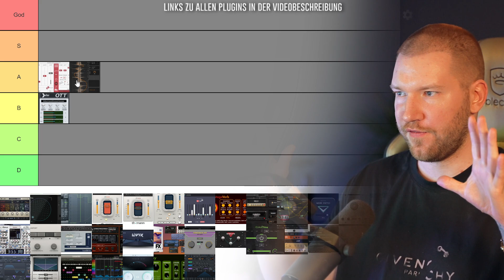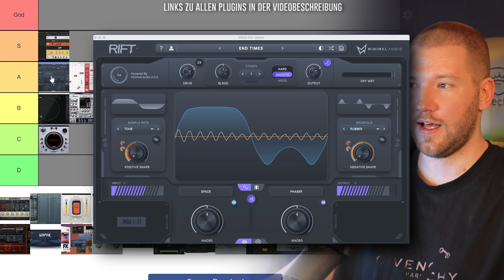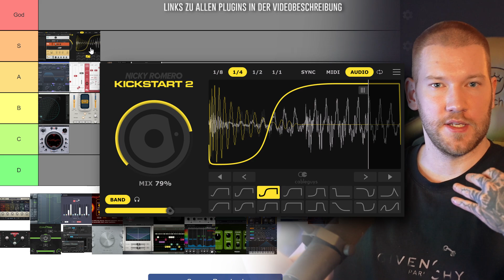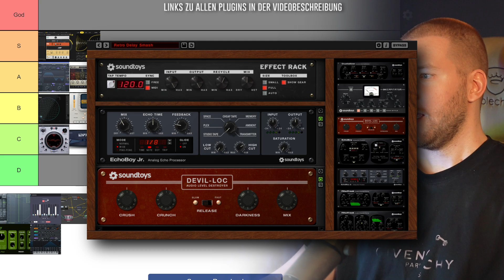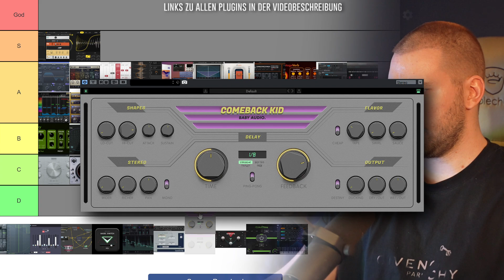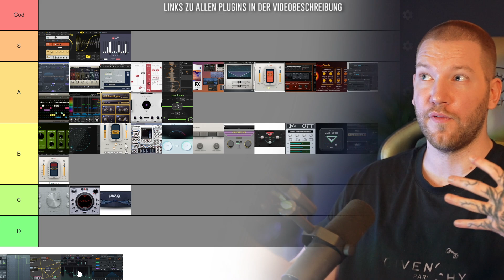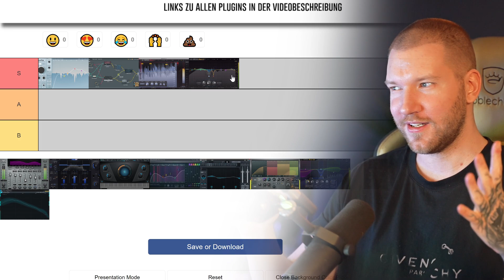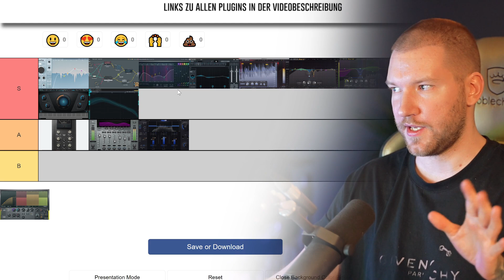Die schlechtesten & besten Effekt Plugins als Tier List!